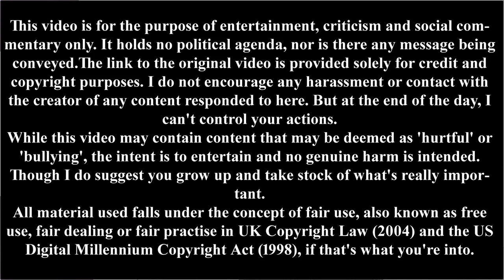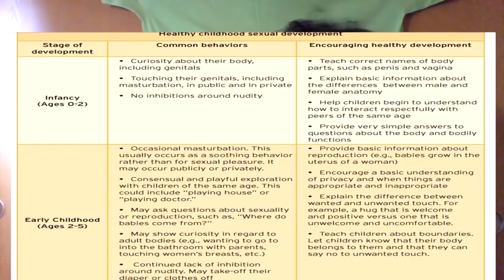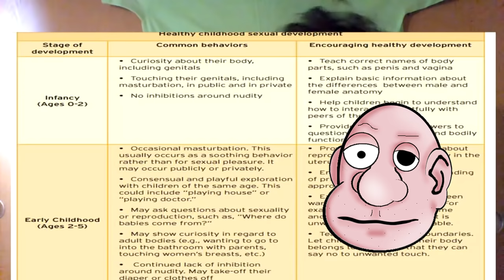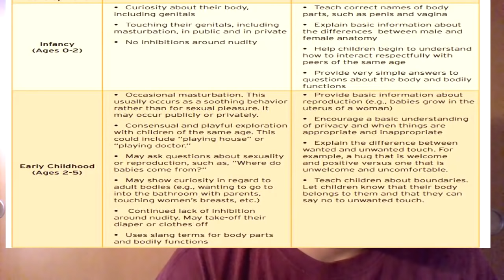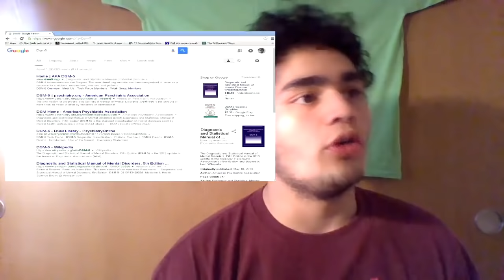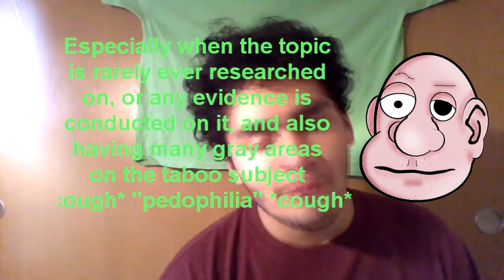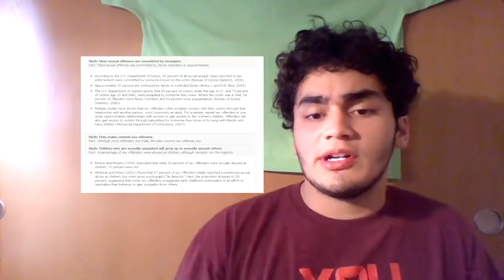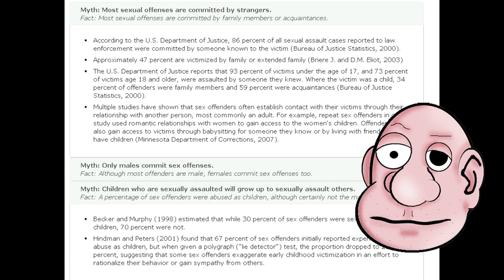Omnipolitics16 on Touching Kids is Fine